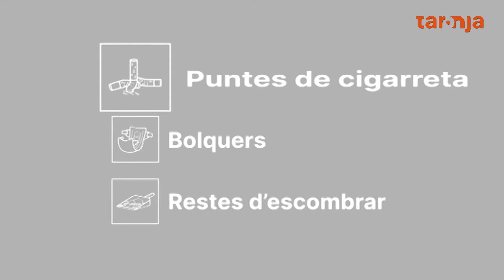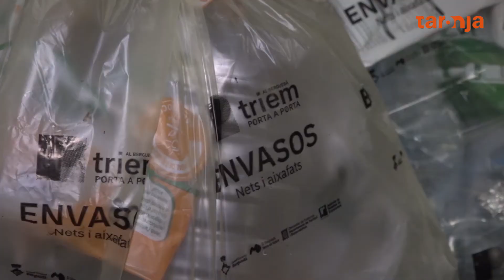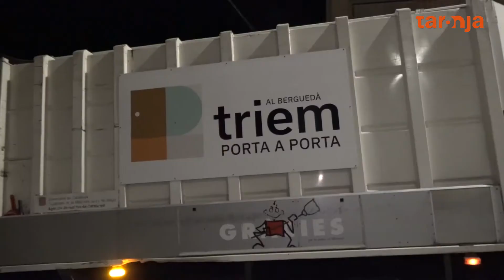De tot i + (programa 147) - 9 d'abril